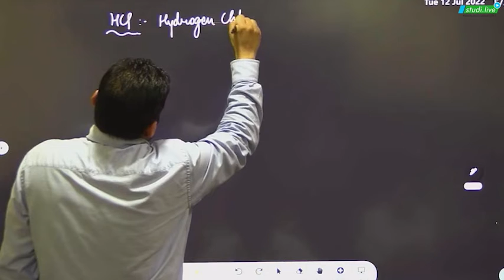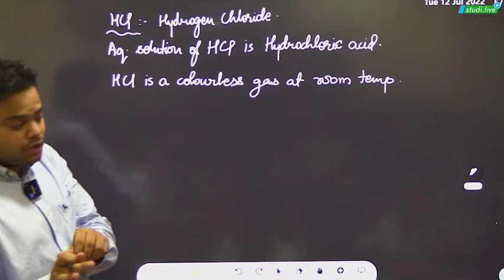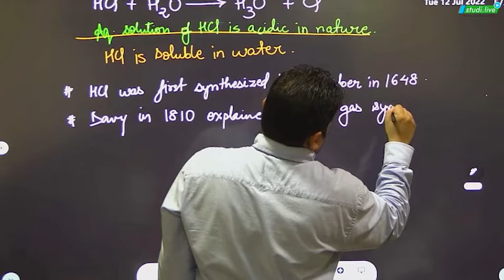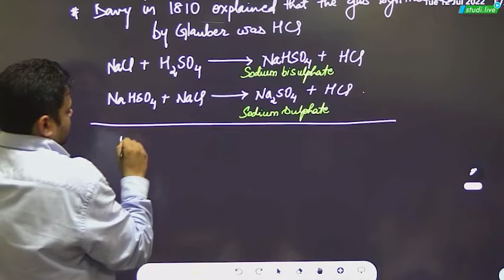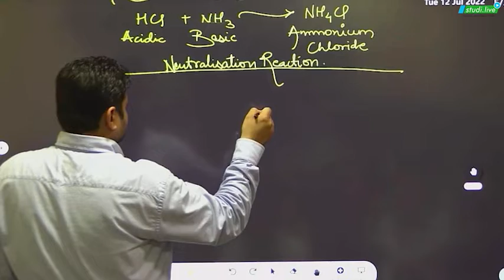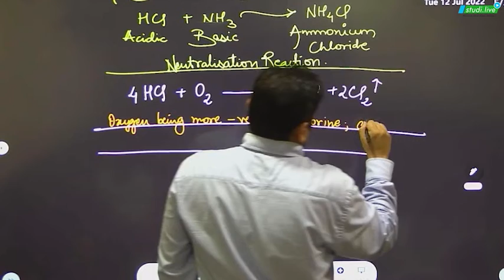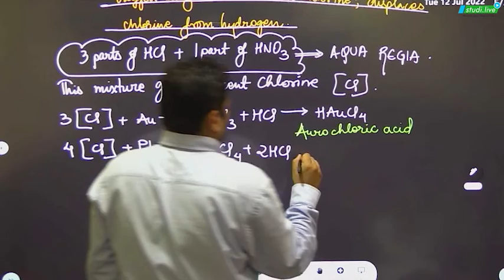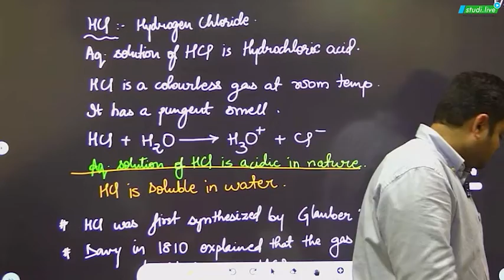Class 12 Chemistry || Thermodynamics || Lecture - 6 || Maharashtra Board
👉 SWOT Analysis
👉 Gamified Learning
📢Sounds Amazing?